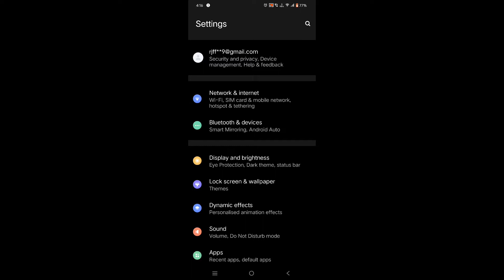how to disable airplane mode in IQOO 9 T | Android mobile setting kaise kare